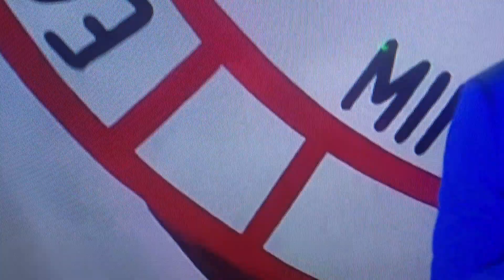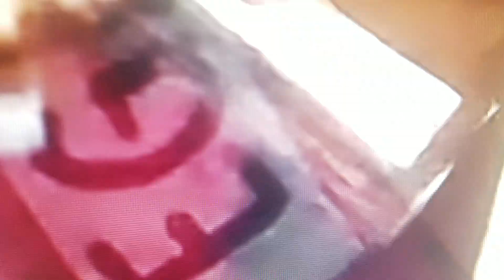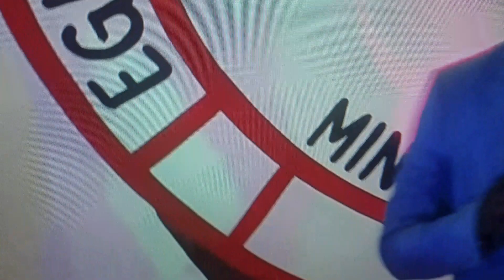Gade koze Maestro Lemoinedy ak Maestro James ROLDY kraze Adorasyon sa a ak son. VIV LEVANGIL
Abòne ak chanel YouTube Lanèse la.Mèsi